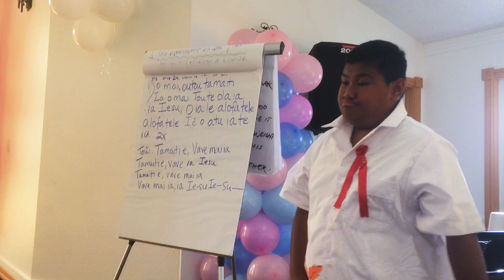Lotu Tamaiti 2019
Seviah & Gordon Tunupopo Maras
Aloioufaiva EFKAS Seattle I.
Wonderful job to my niece and nephews.  Nemo & Gorviahemson Maras the youngest of the siblings